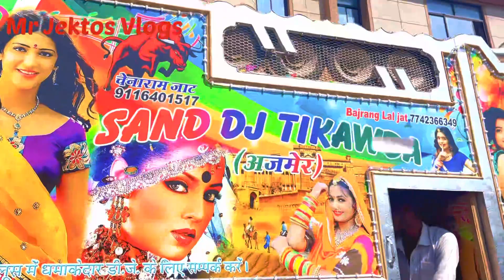Jane Meri Janeman Bachpan ka Pyar Mera BhulNehi Jana Re !! 👉SAND BABA DJ TIKAWADHA khatu Shyamyatra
Jane Meri Janeman Bachpan ka Pyar Mera Bhul
Nehi Jana Re !! O sonu meri darling !! Sand baba dj tikawadha